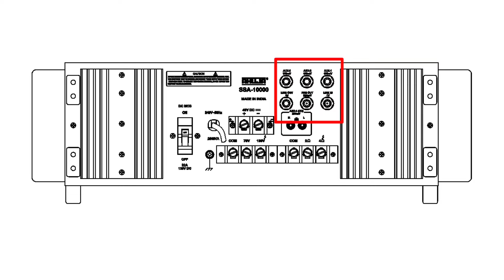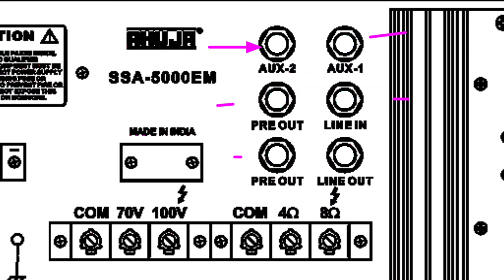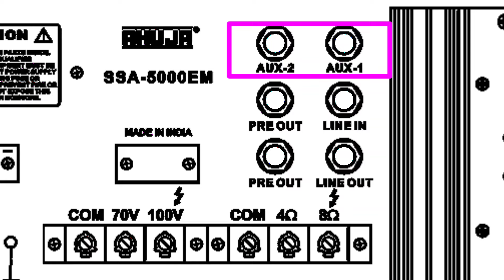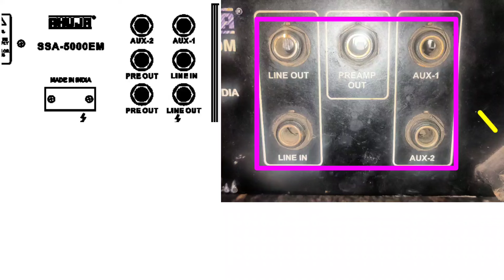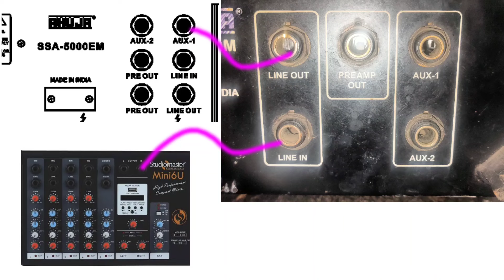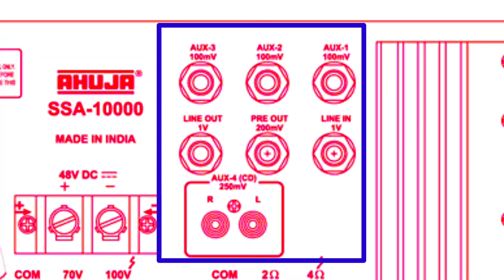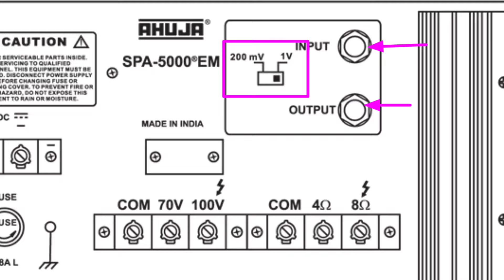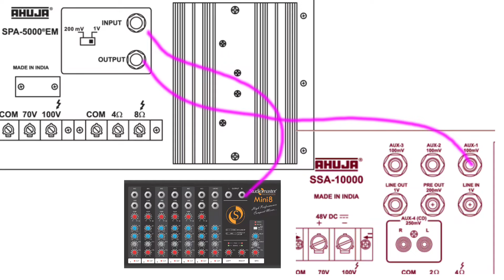Ahuja 2 amplifier आपस मे Connection कैसे करे | ahuja ssa250m and ssa10000 full connection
Medha dj plus- ‎
Rs-5290/-

6 channel mixer
38,00/-

Ahuja AUD 70XLR Wired Microphone
Rs-1004

Stand Mic Stnad for Harmonium, Tabla
Rs-799/-

Au-35 ahuja driver units
Rs-1308/-